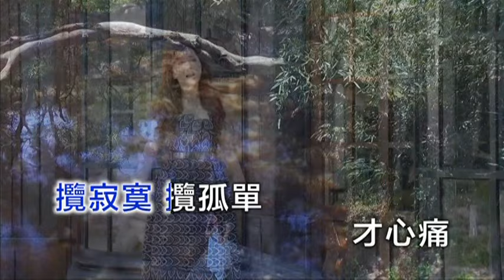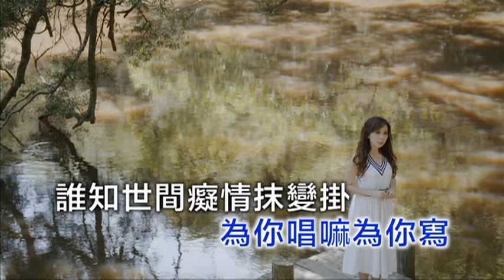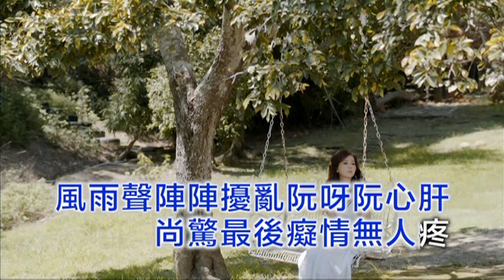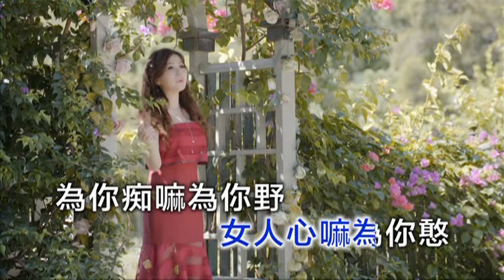一綾-癡情無人疼﹝卡拉版﹞【KTV導唱字幕】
禧多唱片 一綾
2018 最新專輯「為你剖心肝」

＊癡情無人疼＊
主唱: 一綾
作詞/曲：陳英吉

愛像一首歌  唱抹煞呀唱抹煞
情嘛一首歌  放抹落呀受拖磨
夢中醒來 一切如煙花
攬寂寞 攬孤單 才心痛
愛情歌   嘛為你譜為你唱嘛為你寫
誰知世間癡情抹變掛
女人心   嘛為你憨為你痴嘛為你野
為著你心亂如麻
風雨聲陣陣擾亂阮呀阮心肝
尚驚最後癡情無人疼